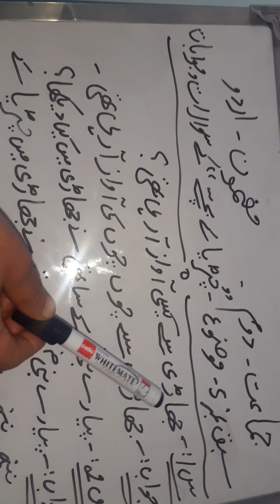Class 2nd urdu: chidiya kay bacche exercise